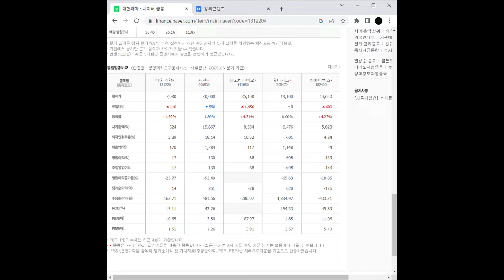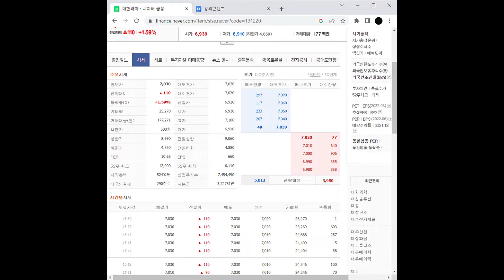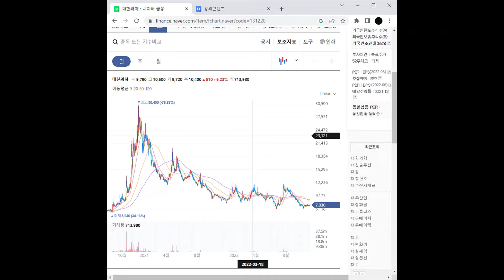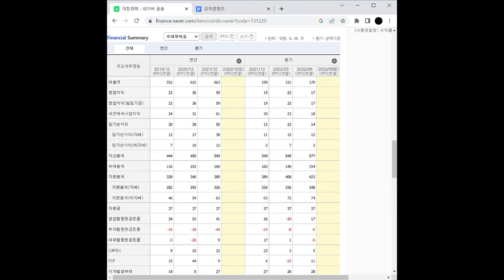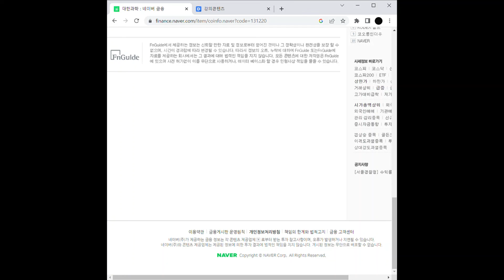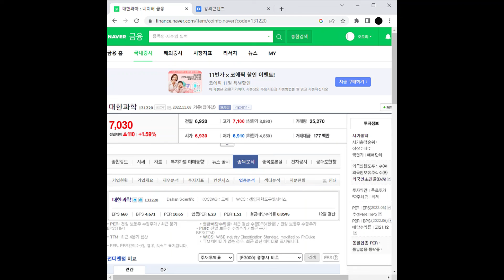코로나19 - 화이자 관련주 대한과학 주가 전망 및 차트 분석